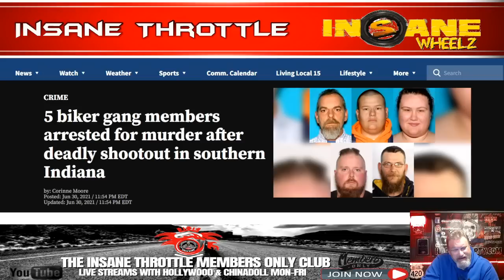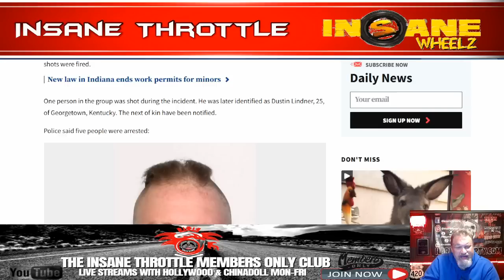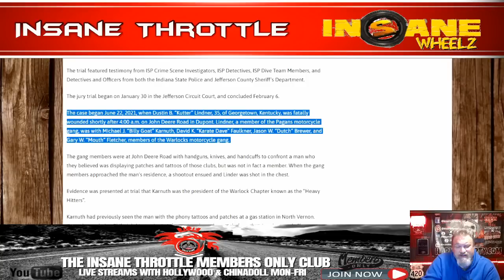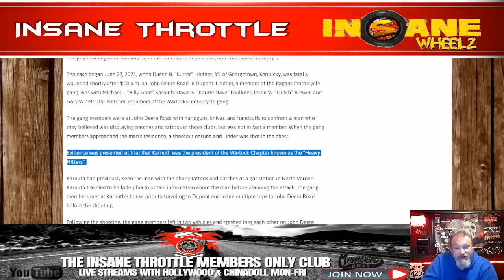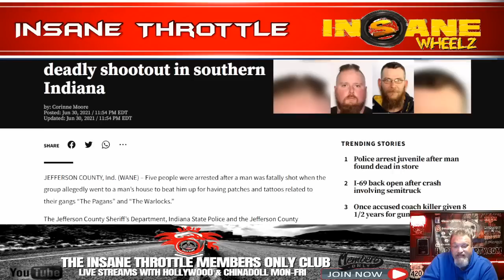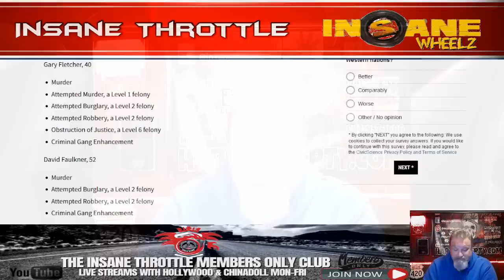Warlocks MC SHOOTING OF PAGANS MC MEMBER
(Jefferson County, Ind.) - A North Vernon man is facing between 90 and 130 years in prison after being found guilty of murder and related charges in a 2021 gang shootout that resulted in the death of a gang member, said Jefferson County Prosecutor David R. Sutter.
00:00 Oh I’m confused big time on this one
01:30 This is all craziness
03:54 Boy are they using this deep on everyone
06:17 They confuse you even more
09:19 Motorcycle Clubs just don’t want to change